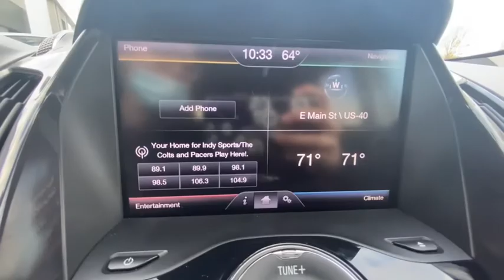2013 Ford Escape Plainfield, Indianapolis, Brownsburg, Greenwood, Avon, IN P7032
Frosted Glass Metallic Used 2013 Ford Escape available in Plainfield, Indiana at Andy Mohr Ford. Servicing the Indianapolis, Brownsburg, Greenwood, Avon, IN area.

Now offering Mohr to your Door! Don't want to get out? Or can't? We will bring the car to you! And all the paperwork! We are open online and at the store.